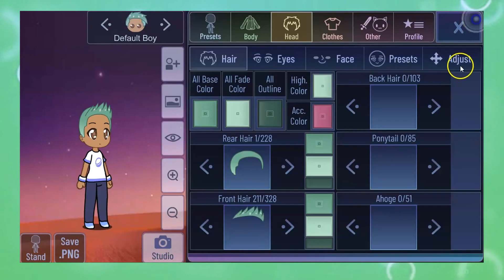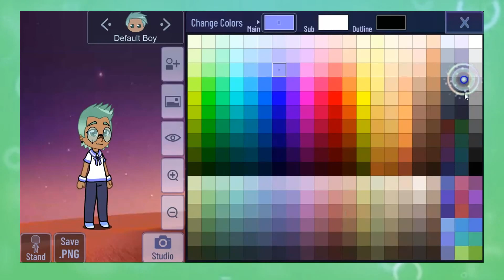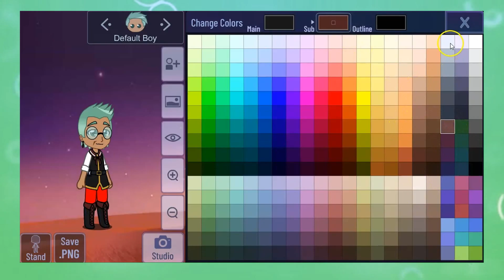Raine Whispers Owl House tutorial on Gacha Club 🦉